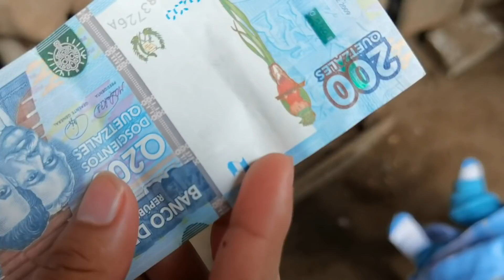Ya nació El bebe de Doña Reyna / Le entregamos Su primer Regalo 🎁 al bebe